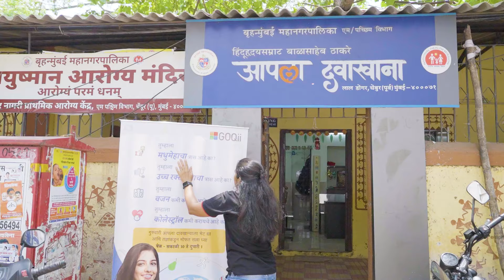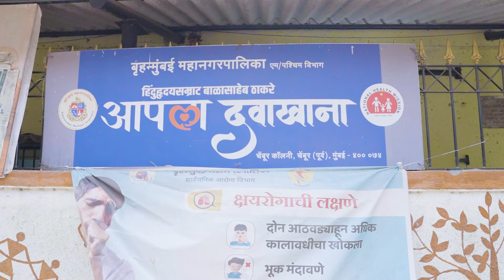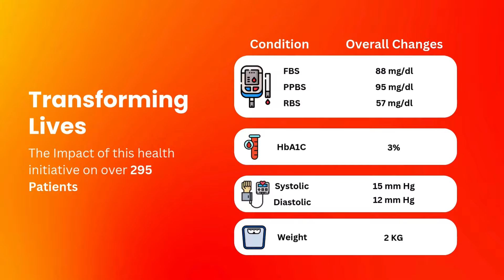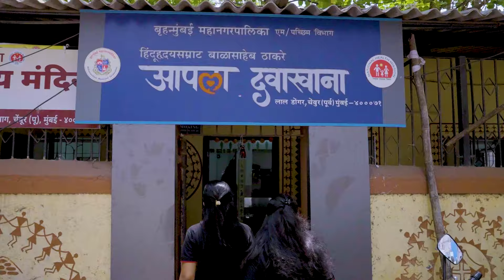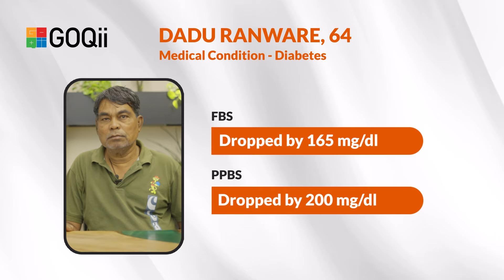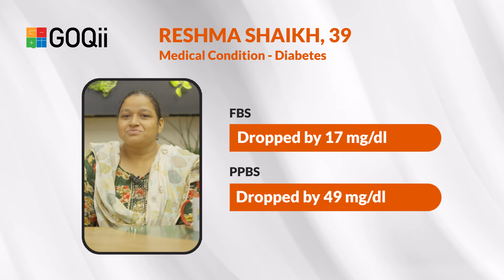Transforming Lives: GOQii & BMC's Fight Against Lifestyle Diseases (Hindi)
Discover how GOQii and @MyBMCMyMumbai collaborated on the Aapla Dawakhana project to combat lifestyle diseases in Mumbai. This initiative aimed to address the rising burden of lifestyle diseases such as diabetes and hypertension through personalized health coaching and digital health tools. Witness powerful customer testimonials and how we are making a difference in the lives of individuals from weaker financial backgrounds, helping them manage and reverse their health conditions effectively.

Download the GOQii app today and level up your health journey